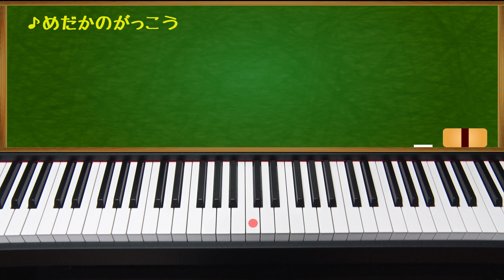めだかのがっこう(School of the killifish)歌つきバージョン ピアノで童謡 japanese children's song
作詞：茶木滋    作曲：中田喜直
野生のめだかは、春から秋にかけて様々な場所で活動します。家庭で飼っている方も少なくないのではないでしょうか。小川などをのぞいてみると、めだかの集団が泳いでいる姿が見れる事があります。様々な子どもたちが集まっている学校とまるで同じような状況で、作詞者はそのような姿を連想して「めだかの学校」としたのではないでしょうか。水の中でめだかたちがどのような会話しているのか気になりますね。
1～3番まである歌ですが、優しくしっとりと歌うと良いでしょう。ピアノを弾くときは、クレッシェンドやデクレッシェンドをして、曲の流れに抑揚をつけると良いです！
めだかの泳ぐ姿を想像しながら歌ってみてください。

ピアノで弾く童謡のリクエスト受け付けています。弾ける曲でしたらアップしていきます（汗）コチラまで！
キッズ童謡チャンネルでは、懐かしい子どもの曲やリズミカルな現代の曲をピアノで弾き、歌っています。
演奏：chiffon  歌:chiffon
楽器：KORG 電子ピアノ LP-380-BK
We are playing Japanese children's songs on the piano.
Japanese nursery rhymes.
音楽教育研究協会発行の「新編幼児の音楽教育」より
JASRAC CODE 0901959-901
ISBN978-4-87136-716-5